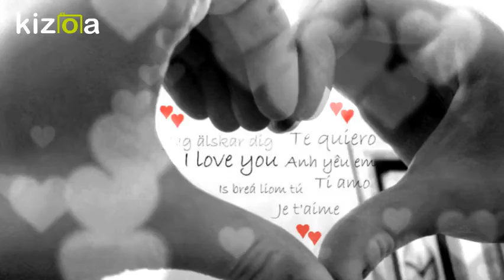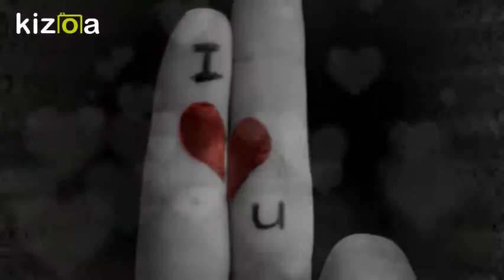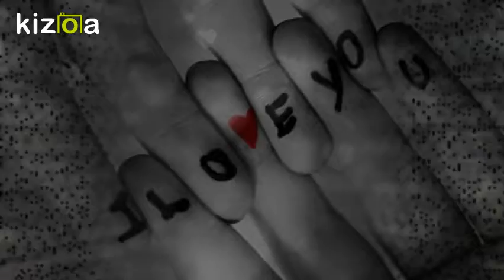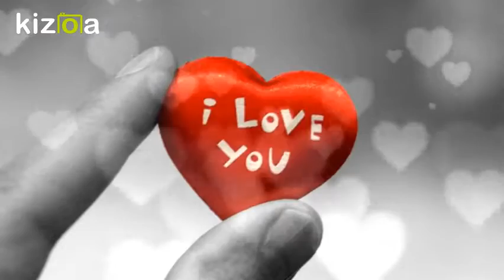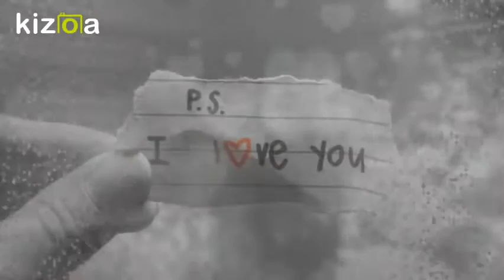Kizoa Editar Videos - Movie Maker: Feliz Cumpleaños Roberto Serrano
Feliz Cumpleaños mi amor, que hoy sea un dia muy especial, agradezco a Dios por el día en que nos conocimos deseo que nuestras manos y nuestras vidas sigan juntas poy muchisimos años mas TE AMO.